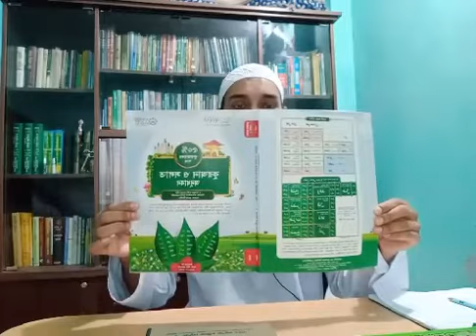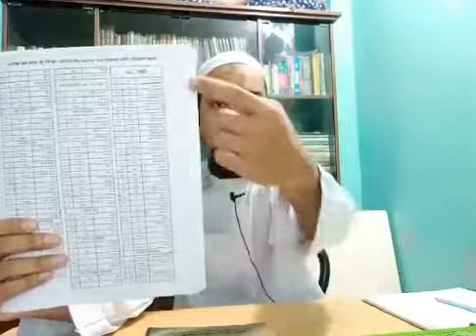ক্লাস নং-০২পবিত্র কুরআনের অনুবাদ,ব্যাকরণ ও তুলনামূলক আরবি ভাষা শিক্ষা।#৫০% @Islamic Academy আবু তোহা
ক্লাস নং-০২ পবিত্র কুরআনের অনুবাদ,ব্যাকরণ ও তুলনামূলক আরবি ভাষা শিক্ষা। ‎@Islamic Academy আবু তোহা |

উস্তাদ আবু ত্বহা মুহাম্মদ আদনান পরিচালিত কুরআন ও সলাত অনুধাবন কোর্সের বইগুলো অর্ডার করতে কল করুন:⬇️